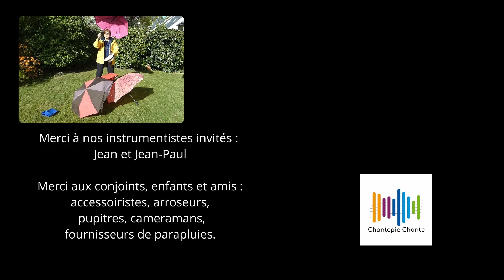Toute la pluie tombe sur moi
Chantepie Chante
Mars-avril 2021